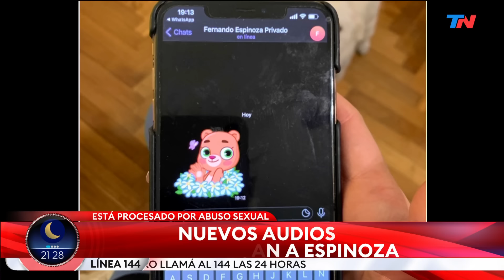María Eugenia Vidal: "El Kirchnerismo no se hace cargo que tiene un funcionario acusado de abuso"